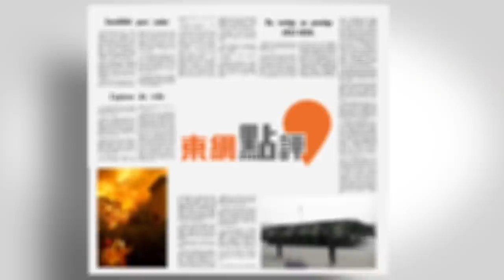【on.cc東網】東網點評：天然氣革命失敗 騷亂涉高層權鬥？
【東網點評：天然氣革命失敗　騷亂涉高層權鬥？】